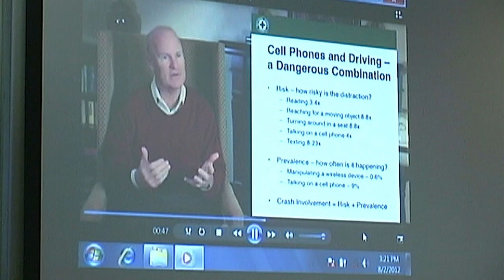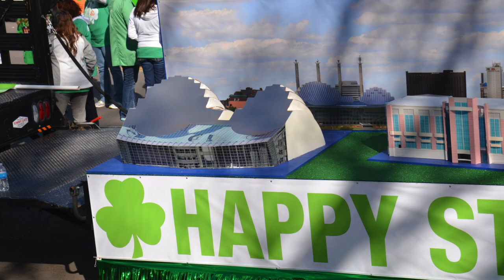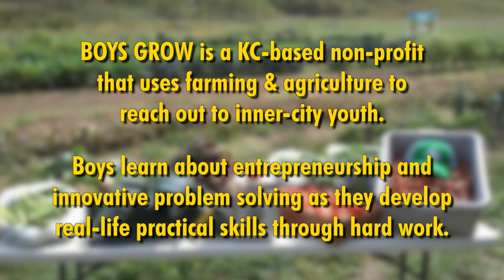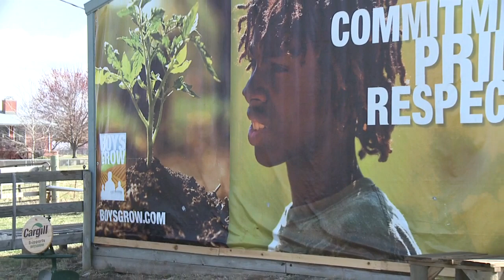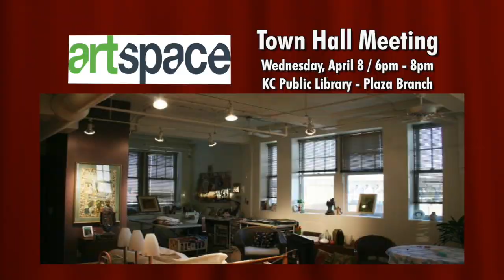The Weekly Report - April 3, 2015 - City of Kansas City, Missouri